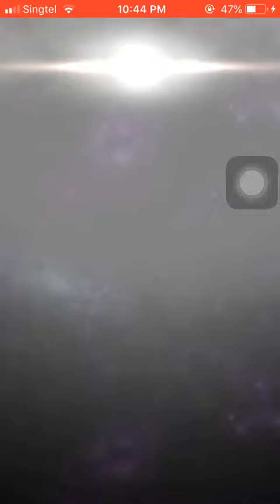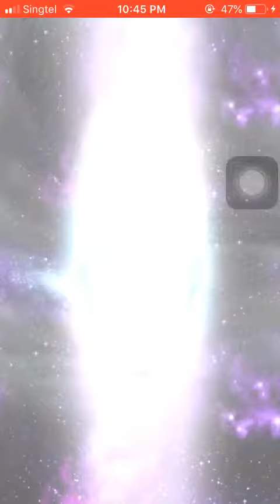FFBE Free 10+1 summon 18/03/2019